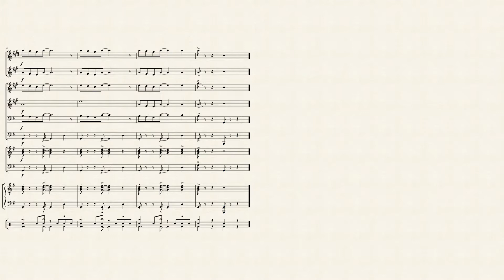Amen (Jazz Band)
An arrangement of this popular song that has one lyric, Amen!